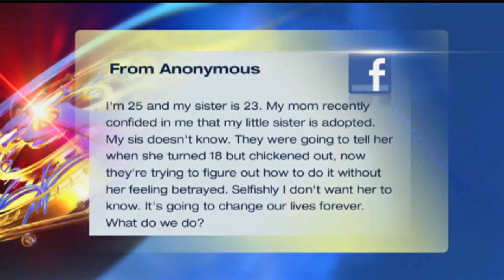Should You Tell A Family Member They Were Adopted?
One viewer sent in a difficult question. Her mother recently told her that her sister was adopted, but the adopted sister has no clue and she's 23 years old! Find out what advice the hosts have to say to this difficult situation.